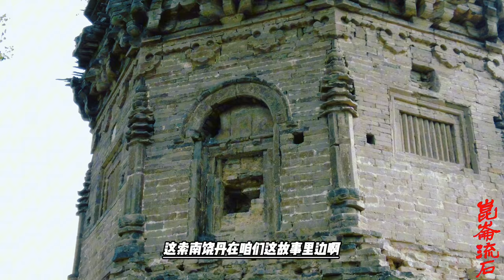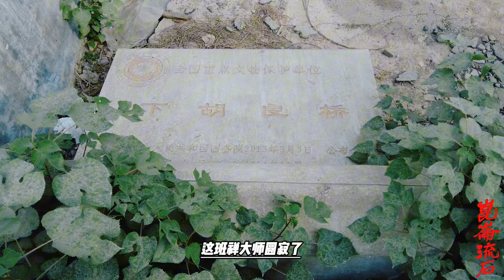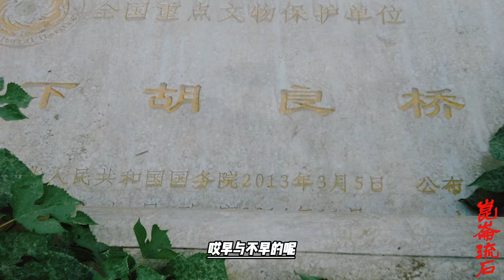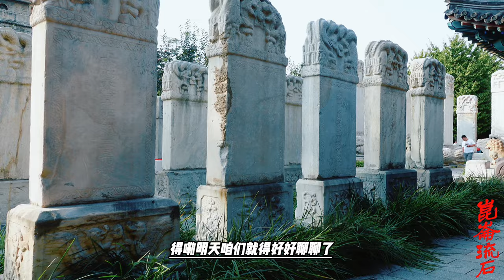四世班禅五世达赖，师徒组团，去忽悠大清新皇帝皇太极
四世班禅五世达赖，师徒组团，去忽悠大清新皇帝皇太极讲道理，他们压根没把汉人的战斗力放在心里.
这个时候他——五世达赖、固始汗就各自派人赶往沈阳，当时叫做盛京，去支持、清朝的支持，当时还不叫清朝。他们到了沈阳，这是一个标志性的历史事件，标志着什么呢？标志着满蒙藏联盟的正式形成。
我们知道东北的满族其实跟蒙古族一样，他们信奉萨满教。他们在达赖五世的早年，也就是达赖五世、四世去世以后，他们才改信藏传佛教，而达赖五世这在跟噶举派藏巴汗的争夺政权过程中，他需要外部支持啊。
五世达赖、四世班禅两个人亲自绕道蒙古，赶到奉天，那一次接待他们的是皇太极。然后四世班禅非常会说话，他一见皇太极就说，说你们一定会取代明朝，所以你们要支持我们，因为你跟我们是一样的。
那皇太极就说为什么呀，他说因为你们叫满洲啊，“满洲”这个词，在藏文里头跟文殊菩萨是一个词，你看文殊菩萨是我们的、我们的神，又跟你们是一个名词。文殊菩萨的梵音叫Maňjuśrī。
从此以后，就是那皇太极一听这话那肯定高兴死了：“哦，你们的神就跟我们是一个名字，那咱们是一家人呐”。那皇太极就、他们就一见如故了，这满蒙藏联盟就这么一下就形成了，而从那以后一直到清末，从此之后西藏人给清廷上表都称皇帝叫什么呢——叫文殊菩萨大皇帝。
清顺治二年，那个时候罗桑坚赞已经死了，就是、但是他的功绩很伟大，固始汗赠给四世班禅罗桑坚赞以“班禅博克多”的尊号，对，那个时候顺治二年他还没死，就是正式册封的时候他死了。固始汗赠给罗桑坚赞一个班禅的尊号，并且把后藏日喀则地区的土地全部归给他了。
四世班禅他在当时如此复杂，就风云变幻的危机中：今天你得势、明天我得势，今天这个部落进来、明天那个部落进来，但是他始终如中流砥柱一样挽救了黄教，并且在夹缝中让黄教最终强大起来。